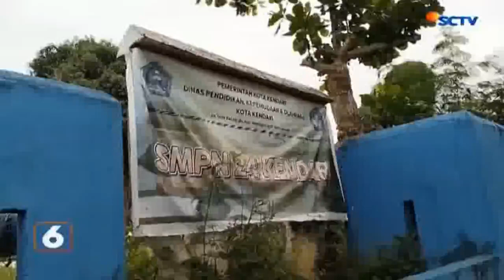Penerapan Ujian Pratek Di Tingkat SMP || SCTV KENDARI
UJIAN TENGAH SEMESTER TINGKAT SEKOLAH MENENGAH PERTAMA DI KOTA KENDARI SAAT INI TIDAK HANYA DILAKSANAKAN TERTULIS TETAPI JUGA DENGAN UJIAN PRAKTEK LANGSUNG //
SEPERTI HALNYA DI SMP NEGERI 24 KENDARI / YANG KINI SISWA-SISWI SUDAH MULAI MELAKSANAKAN UJIAN PRAKTEK /PADA RABU PAGI //
KEPALA SMP NEGERI 24 KENDARI SURIANI/ MENGATAKAN / UJIAN TENGAH SEMESTER DENGAN CARA PRAKTEK /ADALAH MENGADOPSI KURIKULUM MERDEKA BELAJAR //
DALAM KURIKULUM MERDEKA BELAJAR / SISWA TIDAK HANYA DINILAI MELALUI PRESTASI AKADEMIK SAJA / MELAINKAN DIAJAR UNTUK BERKREASI DAN BERINISIATIF //
SISWA DIMINTA MENUANGKAN IDE DAN KREATIFITASNYA YANG DITUANGKAN DALAM GAMBAR PADA UJIAN PRAKTEK SENI BUDAYA //
UJIAN PRAKTEK INI / JUGA UNTUK MENGUKUR MUTU DAN KETERAMPILAN SISWA DALAM MENEMPUH PENDIDIKAN DI JENJANG SEKOLAH MENENGAH PERTAMA //
RENCANA UJIAN TENGAH SEMESTER AKAN DILAKSANAKAN 4 HARI DENGAN DUA MATA PELAJARAN YANG DIUJIKAN TIAP HARINYA //